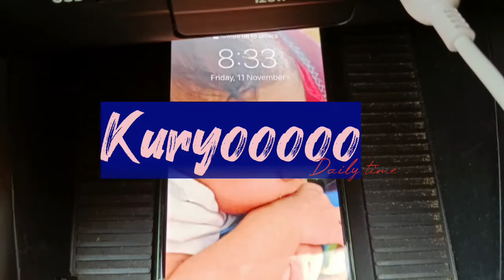Yalena 1st full video